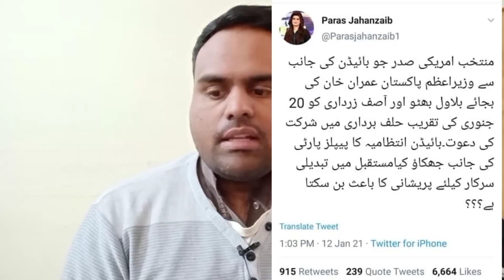Imran Khan ki Cutti Agal Prime Minster kon ?? | Sabir Shakir Analysis | Expalined by Amad Majeed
ImranKhan ki Cutti Agal Prime Minster kon ?? | SabirShakirAnalysis | Expalined by Amad Majeed